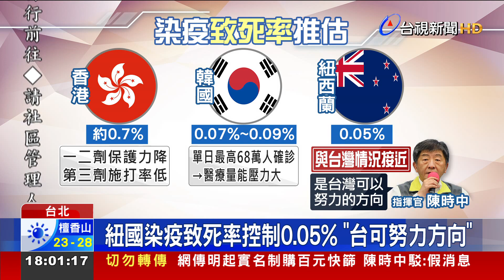本土+5092陳時中:離指數型爆發不遠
台灣本土確診數，首度衝破5千，新增5，092人確診，包含雙北桃園，個案都突破千人。面對連日激增的病例，指揮官陳時中直言，未來疫情一定會上升，同時示警，我國離指數型爆發不遠了!目前推估最高點，單日會有4.5萬人確診，但因應疫情變化陳時中表示要料敵從寬，如果以單日新增10萬人，做為疫情推估，全台確診總人數，可能會達到350萬，甚至是500萬人!